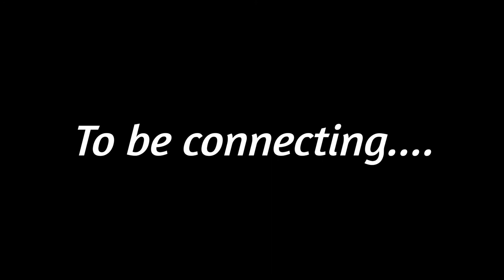NEW FUNNY VIDEO 2021_ MY WIFE 09-10